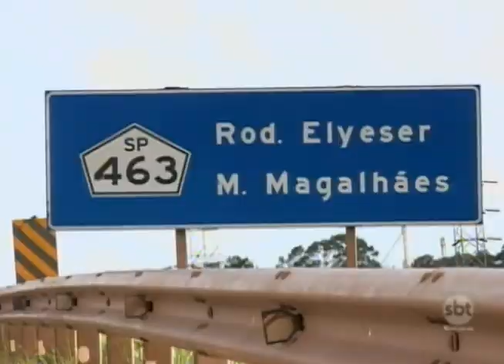Número de acidentes com animais aumentou nas estradas da região